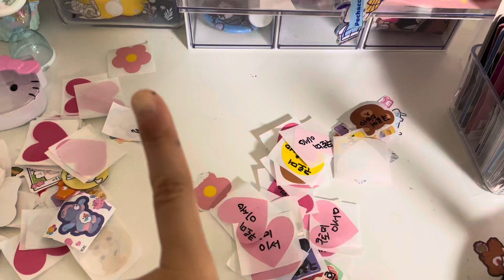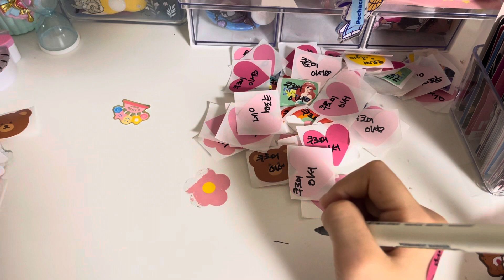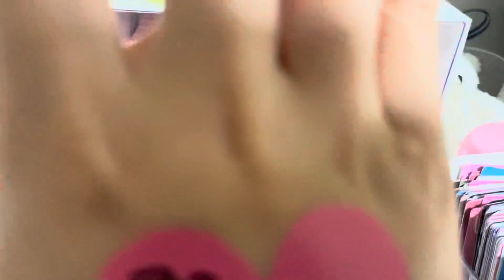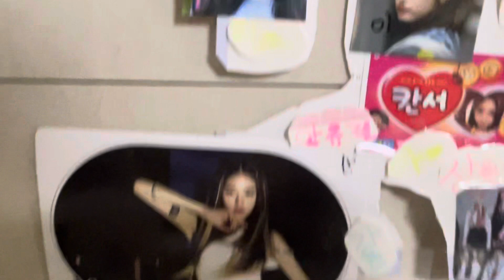명함 스티커 만들기 브이로그🩷